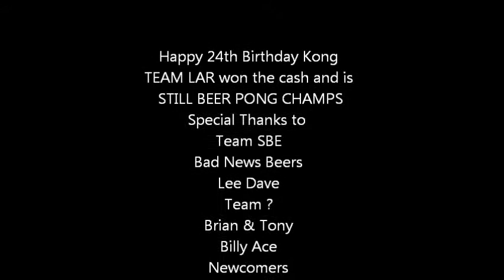Free @ Last BBQ * Beer Pong Tourney * Kong's Birthday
It was a really good night... Everyone came out was cool, had some great food, and a good time playin beer pong... Thanks to everyone that showed up and pitched in... Definitely makes us wanna do it again sometime this summer...